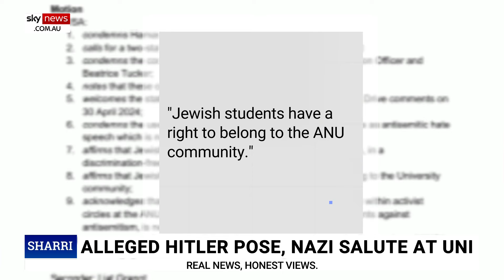ANU investigating alleged Nazi salute and Hitler impersonation in student meeting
Australian National University to take “swift action” over alleged Nazi salute and Hitler impersonation in student AGM meeting, Sky News host Sharri Markson says.

“The Australian National University is now investigating an incident that allegedly occurred at one of the student AGM meetings last night,” Ms Markson said.

“In the meeting one student appears to be seen performing the Nazi salute.

“In another a student appears to impersonate a Hitler moustache.

“This is highly concerning.”